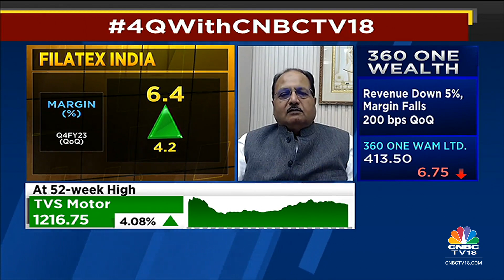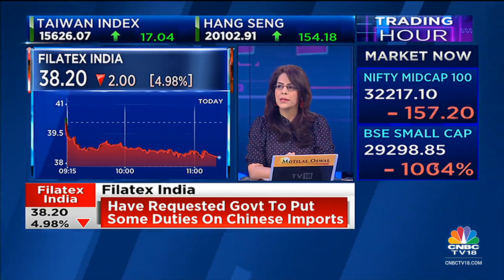Filatex India's Madhu Sudhan Bhageria Speaks On Q4FY23 Results | Trading Hour | CNBC-TV18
4QWithCNBCTV18 | FilatexIndia posts its Q4 numbers with a rev decline of 2% & margin up at 6% QoQ. Have requested govt to put some duties on Chinese imports, says CMD Madhu Sudhan Bhageria. Tells @Reematendulkar @PavitraParekh1 & @SurabhiUpadhyay that he doesn't see the need for another price cut.

n18oc_business